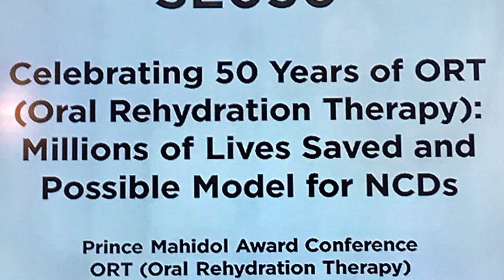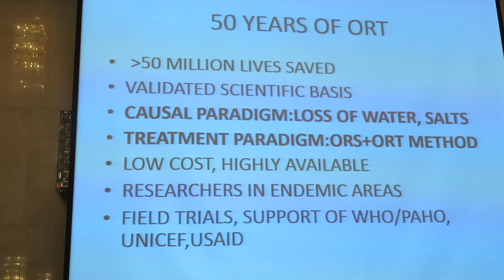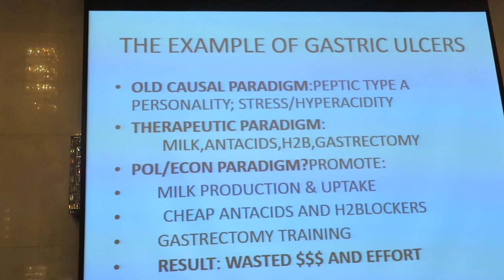Oral Rehydration Therapy ORT at The Prince Mahidol Award Conference 2019, Part 1.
Thailand PMAC  for Non Communicable Diseases, teachings from ORT. The Prince Mahidol Award Conference (PMAC) is an annual international conference focusing on policy-related health issues. The PMAC 2019 is co-hosted by the Prince Mahidol Award Foundation, the Thai Ministry of Public Health, Mahidol University, the World Health Organization, The World Bank, U.S. Agency for International Development, Japan International Cooperation Agency, The Rockefeller Foundation, with support from other key related partners. The Conference will be held in Bangkok, Thailand, from 29 January – 3 February 2019. The theme of the conference is “The Political Economy of NCDs: A Whole of Society Approach”.